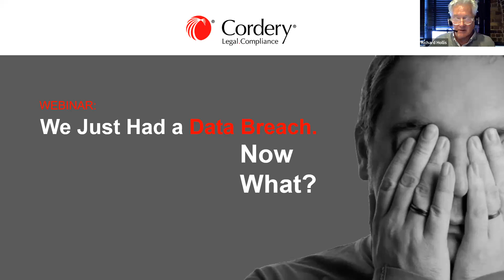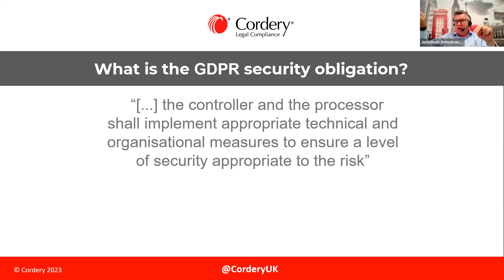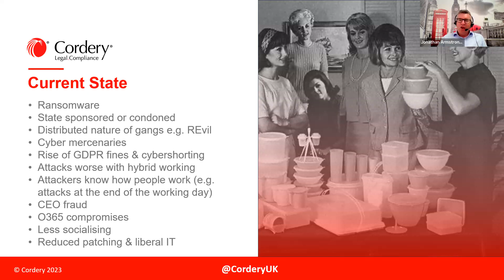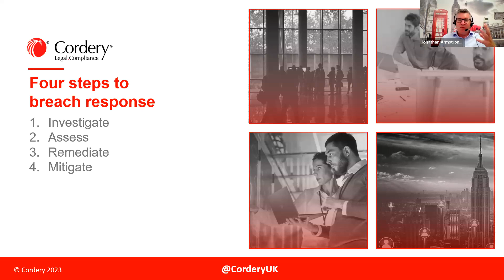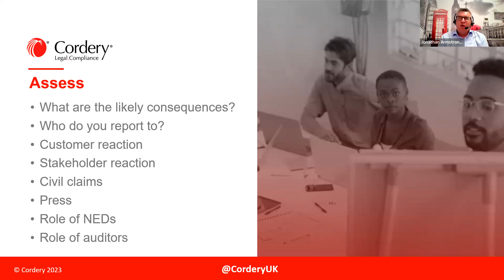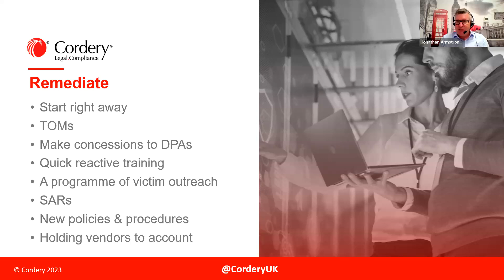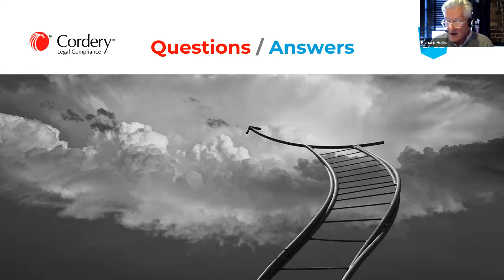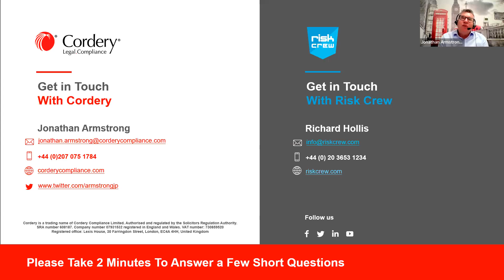We Just Had a Data Breach. Now What?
Get in-depth insight from an experienced lawyer who has helped many UK companies recover from a breach. Jonathan specialises in not only recovery, but he has trained individuals and teams on preparation, response and recovery – helping them to minimise their company’s risk level.

This session provides four vital steps you should be taking after a breach. Plus, he walks you through real-life scenarios and consequences. Guest speaker, Richard Hollis, a former CISO and Director of Risk Crew joins the presentation and provides tips on how to limit data security risk.

AGENDA:

The session covers the 4 main areas to address immediately:
1. Investigate
2. Assess
3. Remediate
4. Mitigate

Plus, these experts run through best practices on how to prepare your team in advance.

You can find more info on the Data Breach Academy and register